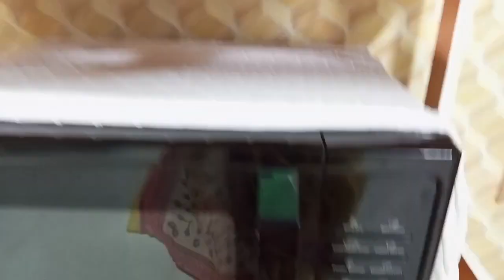শুক্রবার আসলে ছুটির দিন নাকি কাজের দিন?🤔